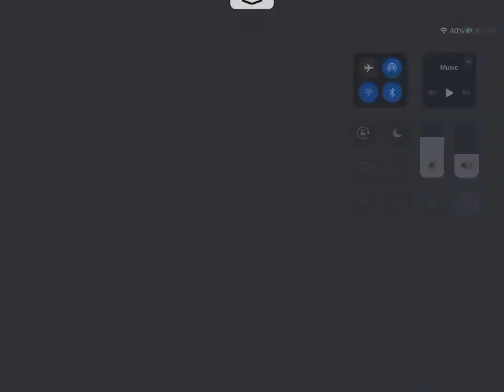2b2tpe (Newest Anarchy Server)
Ip:2b2tmcbe.uk.to
Port:31296

2b2t spawn,
2b2t ep 1,
2b2t farlands,
2b2t history,
2b2t timeline,
2b2t gameplay,
2b2t highway,
2b2t war,
2b2t alternatives,
2b2t antvenom,
2b2t almost died,
2b2t aureus city,
2b2t asgard 2,
2b2t ai,
2b2t april fools,
2b2t admin,
a historia 2b2t,
2b2t base,
2b2t bedrock,
2b2t base tour,
2b2t bots,
2b2t builds,
2b2t base hunting,
2b2t backdoor,
2b2t book ban,
2b2t cabin,
2b2t chunk ban,
hector c 2b2t,
c'est quoi 2b2t,
2b2t с читами,
2b2t dupes,
2b2t dragon egg,
2b2t duplication glitch,
2b2t dupes 2020,
2b2t died,
2b2t day 1,
2b2t discord,
2b2t documentary,
как играть в 2и2е,
как зайти в 2и2е,
2b2t etika,
2b2t end base,
2b2t end,
2b2t escaping spawn,
2b2t elytra,
2b2t emperium,
2b2t explained,
2b2t e glass,
2b2t e chest,
2b2t fitmc,
2b2t first day,
2b2t furnace,
2b2t farlands found,
2b2t factions,
2b2t flight,
2b2t fight,
2b2t griefing,
2b2t guide,
2b2t gameplay 2020,
2b2t groups,
2b2t gold farm,
2b2t getting started,
2b2t gulag,
2b2t дюп,
2b2t hacked client,
2b2t hacks,
2b2t housemaster,
2b2t history of kings,
2b2t heist,
2b2t hidden base,
2b2t h,
2b2t ip,
2b2t incursion,
2b2t is easy,
2b2t itristan,
2b2t illegal items,
2b2t item meta,
2b2t impact client,
2b2t in 2020,
i survived 2b2t,
i escape 2b2t spawn,
2b2t jesus donut,
2b2t jared,
2b2t jared2013,
2b2t jesus statue,
2b2t join,
2b2t journey,
2b2t join code,
2b2t java,
2b2t kings,
2b2t kingoros,
2b2t killing new players,
2b2t kings landing,
2b2t killing rushers